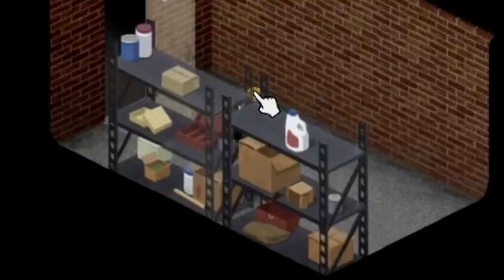SETTING UP CAMP WITH RODNEY - DAY 2 | PROJECT ZOMBOID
Here is the main mods youll be seeing :^)
Bigger Character Avatar
Descriptive Tooltips for Skill Levels
Monkey's Start Scenario - RV Nomad
 Filibuster Rhymes' Used Cars!
 Monkey's Start Scenario-Base
More Zombie Death Animations More
Scales and 360vision RV Interior (v1.4.14)
RV Interior-Vanilla Addon
TrueActions_1.09
Tsar's Common Library v.2.07
Arsenal(26) GunFighter [MAIN MOD 2.0] Mod Options